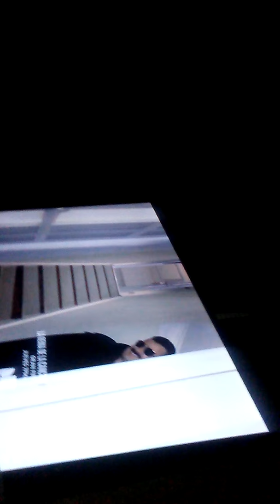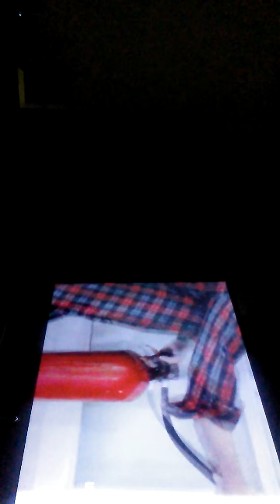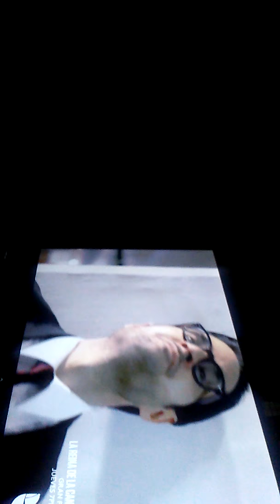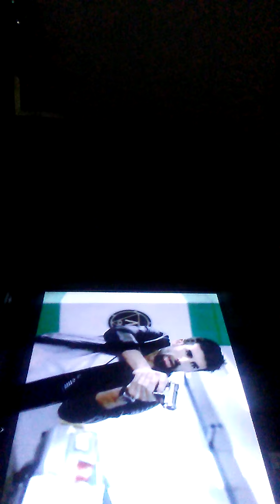La piloto capitulo final